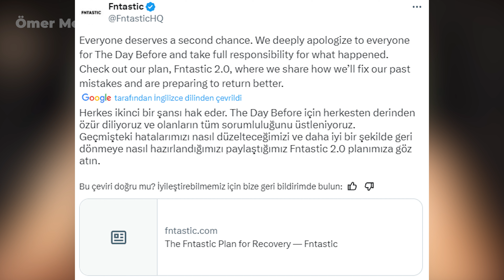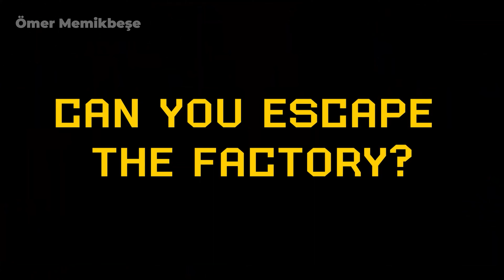DÜNYA’NIN EN İYİ VE EN KÖTÜ OYUNU!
Dünyanın en iyi oyunu sizce hangisi? Peki dünyanın en kötü oyunu hangisi? Bu listede karşımıza Baldurs Gate 3 ve The Day Before çıkıyor. Dünyanın en iyi oyunu nedir sorusu çok göreceli bir soru ve rdr2 değil. Gta 5 de değil.

Herkese merhaba ben Ömer Memikbeşe. Çoğunlukla oyun videoları yapıyorum. Ayrıca oyun incelemesi ve oyun haberleri yapıyorum. Daha çok güncel oyunlar olmasına dikkat ediyorum. Yeni çıkan oyunlar ve GTA 6 videoları daha fazla yayınlıyorum. En iyi pc oyunları gibi liste videoları da yapıyorum.